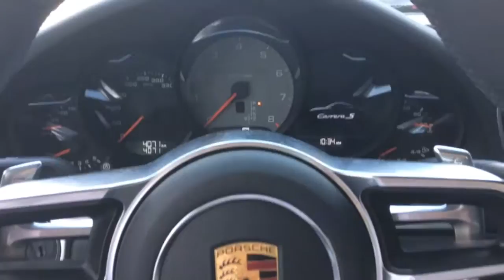PORSCHE 911 Carrera S llegó a Panamá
Fuimos invitados por Alemautos a probar el nuevo Porsche 911 Carrera S por Panamá. Lo manejamos desde Clayton, pasando por la avenida Balboa hasta su concesionario en Costa del Este. ¡Un carro increíble! ¡¡¡Qué suavidad y que potencia!!!